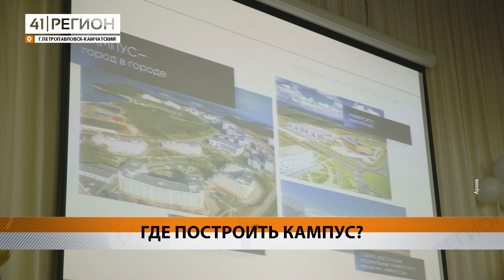В КОНЦЕ ЭТОГО ГОДА НАЧНУТ ПРОЕКТИРОВАТЬ КАМПУС КАМГУ • НОВОСТИ КАМЧАТКИ